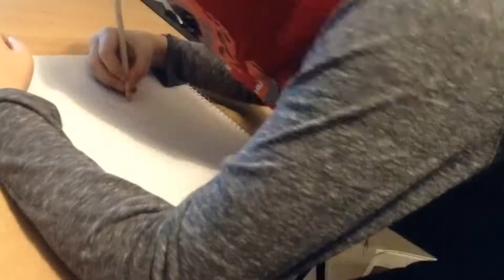Drawing underswape papyrus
Not one of my best drawings but decent